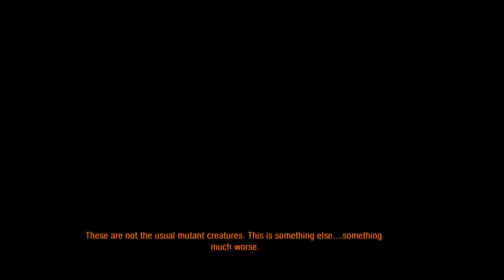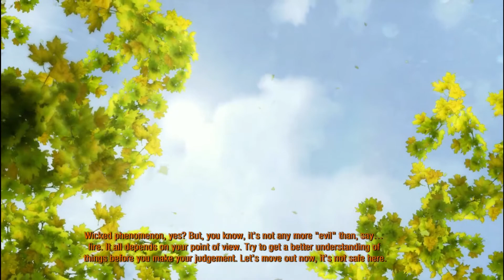Metro 2033 Redux Ep. 9: Outpost & Black Station